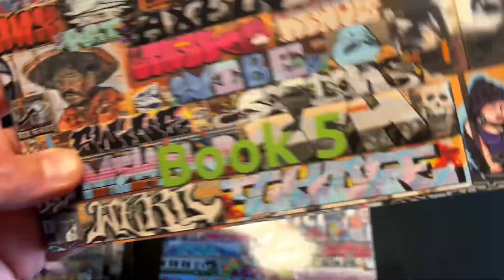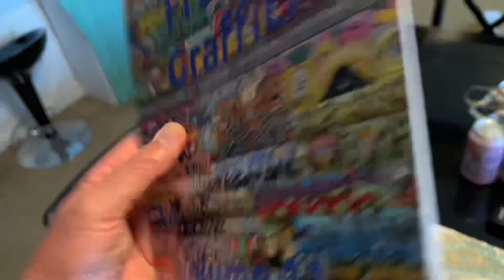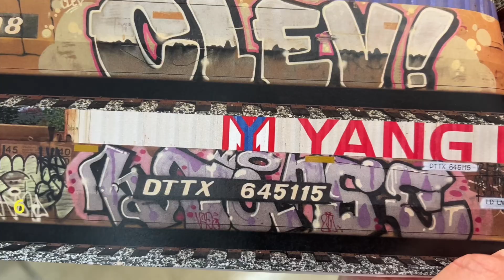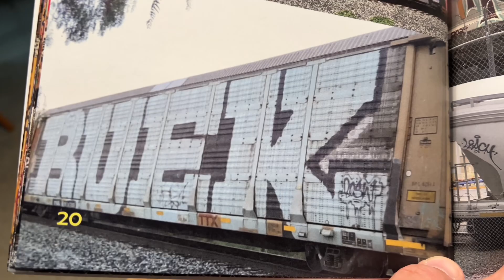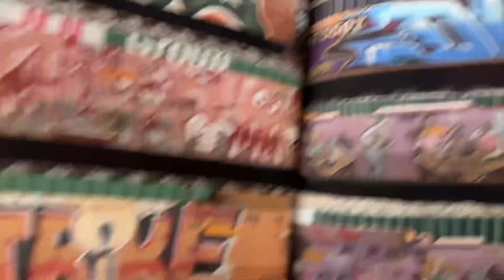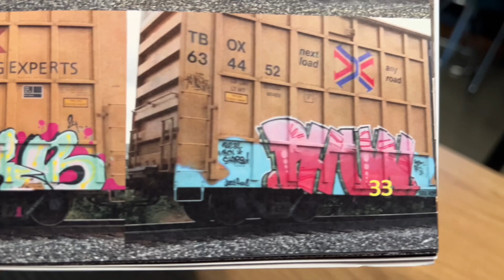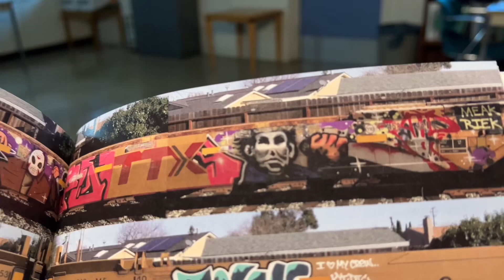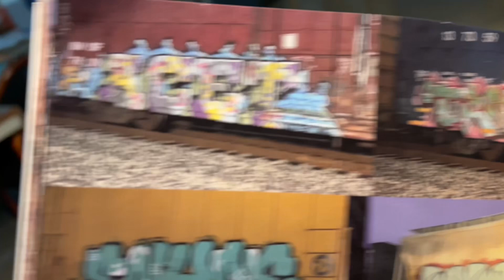Dropped! 11th East Bay Freight Graffiti